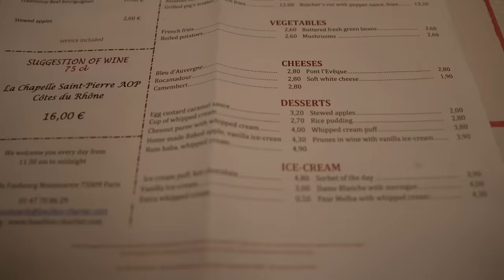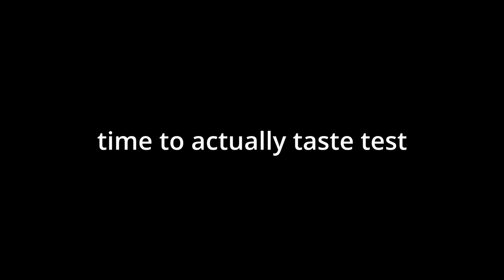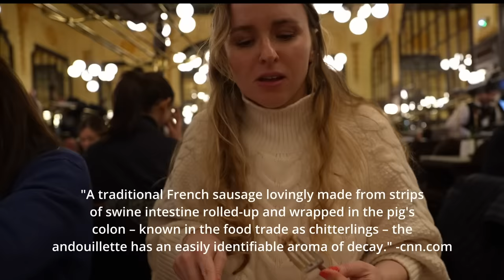We Tried Authentic French Foods and It Traumatized Us!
When in... Paris? France and Italy have a bit of a battle between them- who makes the best food in the world? Since we're in Paris, we decided we had to put their cuisine to the test! After many recommendations and lots of research, we set out for the famous Bouillon Chartier to try escargot, foie gras and andouillette sausage for the first time.